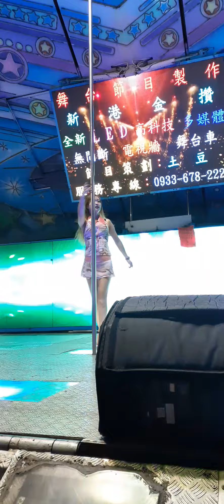2020/11/08東石壽天宮 辣妹鋼管秀《曼君》